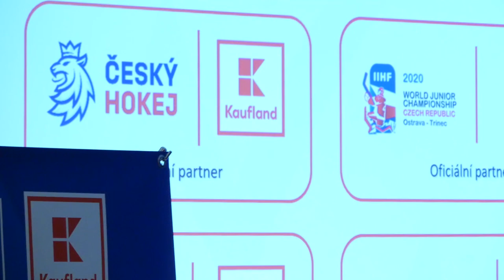Který zápas je pro Milana Gulaše ten nejlepší? Jak často jezdí nakupovat?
Vyhlášení nejlepších hokejistů Tipsport extraligy letos proběhlo kvůli koronakrizi pouze prostřednictvím televizní obrazovky a online formou. Milan Gulaš, který získal trofej pro Nejlepšího hráče utkání si tak cenu fyzicky převzal až v polovině června v Síni slávy. Předat mu ji ředitel nákupu společnosti Kaufland, která je patronem této trofeje. Kapitán Plzně se při té příležitosti rozpovídal o tom, který zápas je pro něj ten nejlepší a jak často ho můžeme vidět v obchodu s nákupním košíkem.